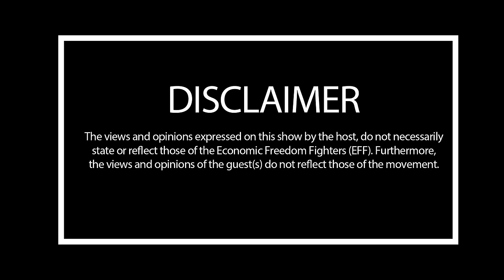Episode 7: The People’s Advocate, Adv. Dali Mpofu On The EFF Podcast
Adv Dali Mpofu demystifies the EFF stance on colonial borders and the importance of Pan-Africanism. This episode reflects on both his political and legal career. The role he played in the liberation struggle alongside struggle icons, Mama Winnie Madikizela Mandela and Chris Hani amongst others.